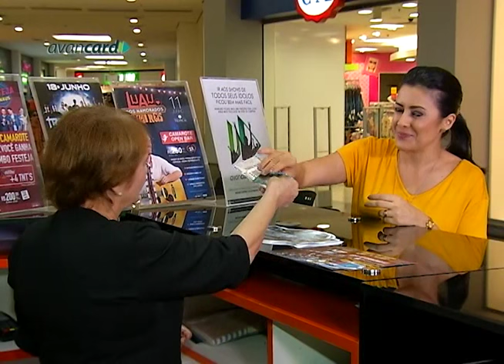Em Manaus, famílias da comunidade Monte Cristo denunciam retirada ilegal do local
04º BLOCO AGORA 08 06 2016 - Em Manaus, famílias da comunidade Monte Cristo denunciam retirada ilegal do local